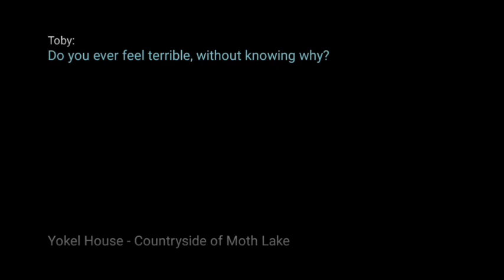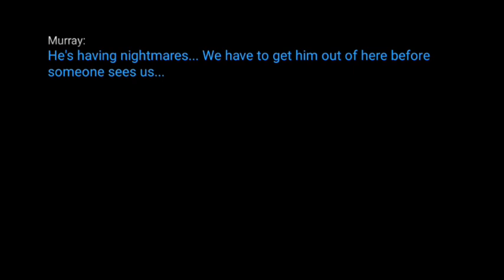moth lake walkthrough #2 moth lake